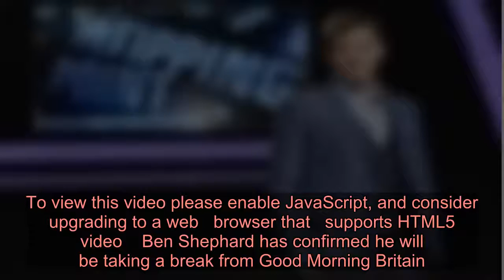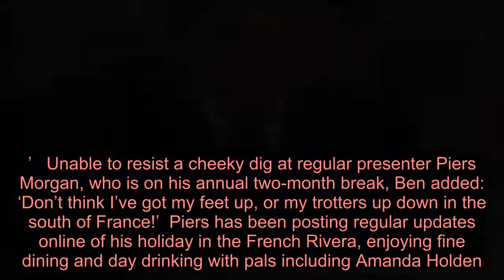Ben Shephard confirms break from Good Morning Britain with sly dig at Piers Morgan